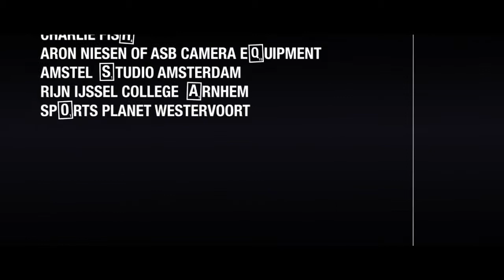Lex Schmeetz - Game Over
Short film from 2012 by Lex Schmeetz, a film & commercial director.

Activities:
Music composition & production